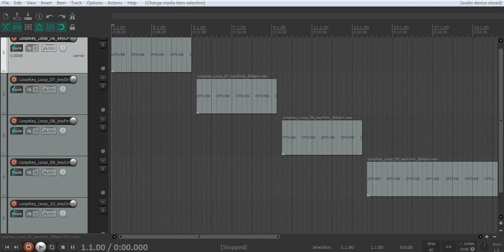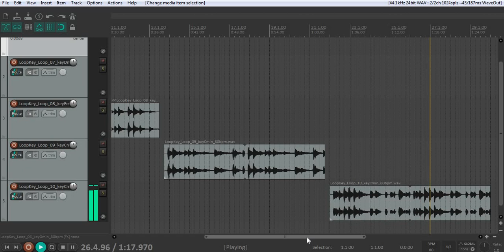FREE VINTAGE 90s LOOP KIT/SAMPLE PACK 2020 Narciso (Jazz, Soul, Ethnic, Vocal Samples)FREE DOWNLOAD